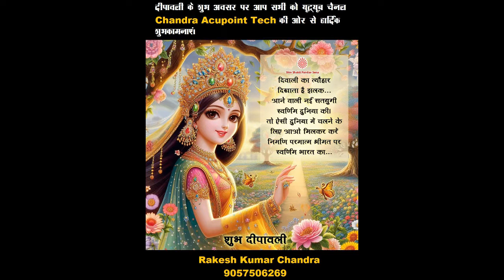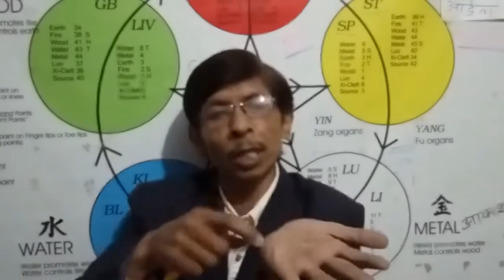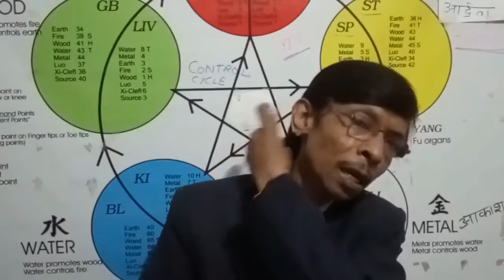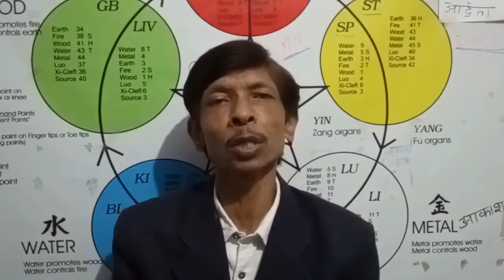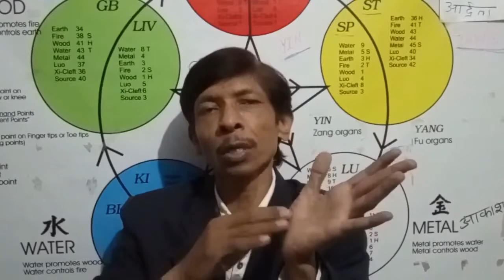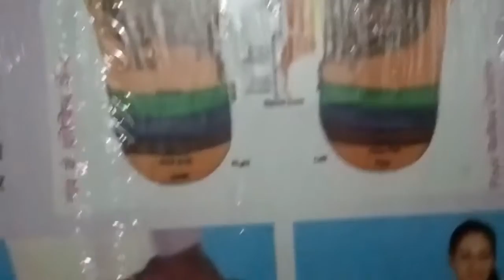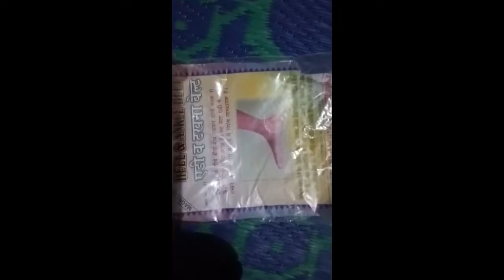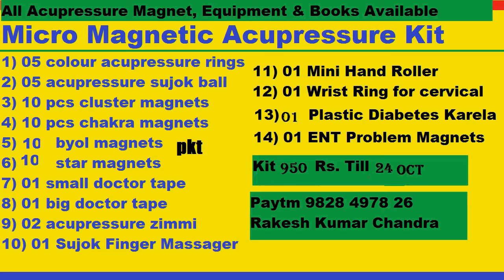Treatment by Acu Tools, Acupressure Tools knowledge, Acupressure in Hindi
In this video you can get knowledge about Treatment by Acu Tools,  Acupressure Tools knowledge, Acupressure in Hindi
If Any Problem in Treatment Then Contact Our  Whatsapp Click Link
For Gents Acupressure Group:

Senior Therapist & Lecturer : Auricular & Acupressure
Rakesh Kumar Chandra
Ass. Bachlor in Ayurvedic Acupressure Healing Science (M.V.J.U.-JAIPUR)

 As per the information shown on our channel, our channel is not responsible for medical damage or any physical damage caused by you. According to your discretion, use the information being told on our channel or learn and do it under the supervision of a good therapist. Medical information in this video is provided as is without any representations or warranties or implied. Channel is not liable, nor responsible for any liability for incidental or consequential damage, if any loss injury or damage suffered by any person as a result of the use or misuse of any information in videos on this channel.